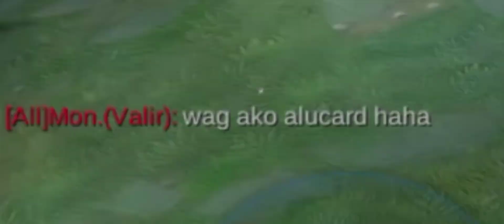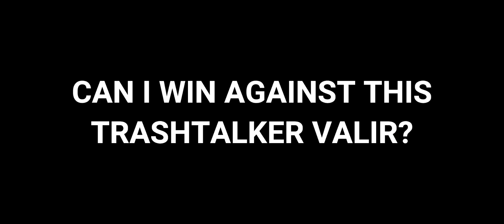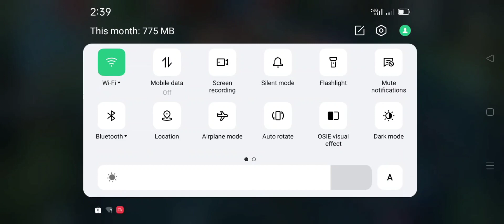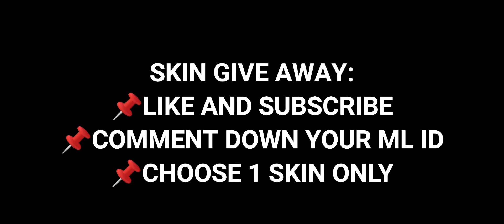ALUCARD VS TOP GLOBAL VALIR TRASHTALKER | HOW TO COUNTER MAGE USER | Alucard gameplay mlbb